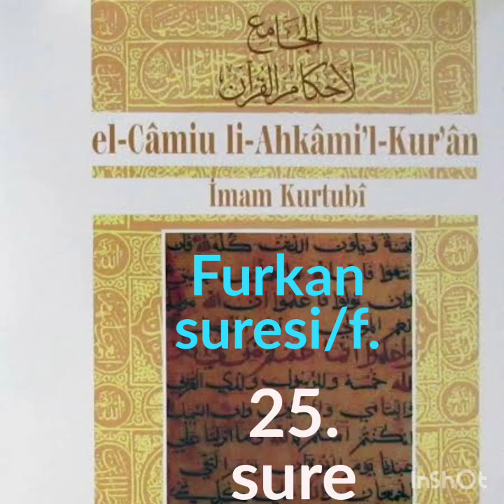Tefsir Furkan suresi/f. Camiul Ahkam Kurtubi